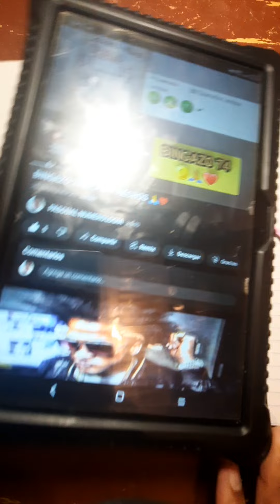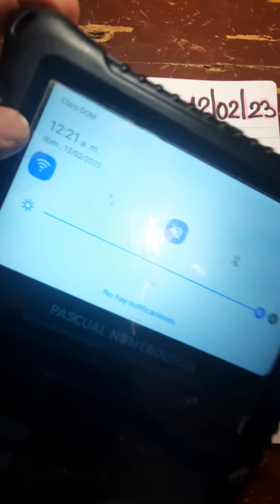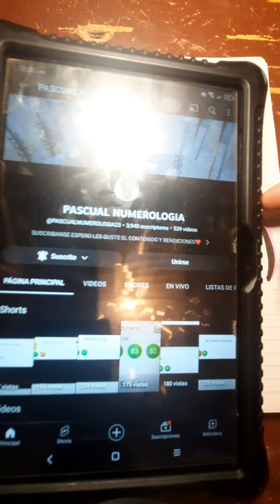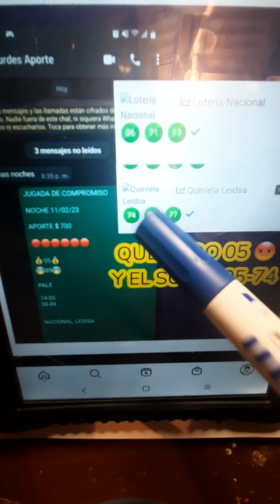NUMEROS PARA ROMPER BANCAS HOY 12 FEBRERO 2023 (BINGAZO 74)